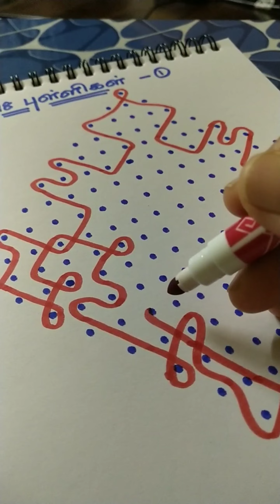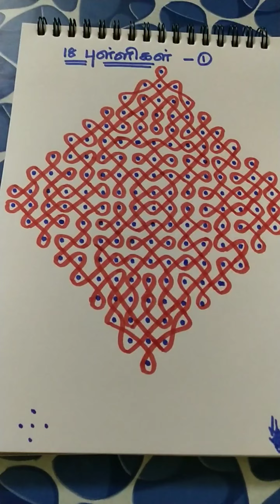(42) 18 dots kolam - 1.(view this kolam @ LSK treats).